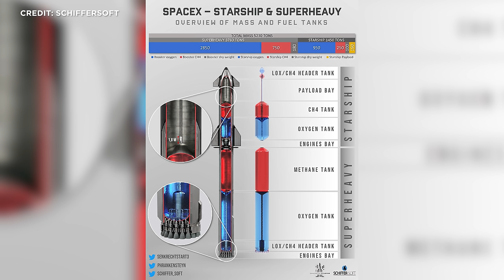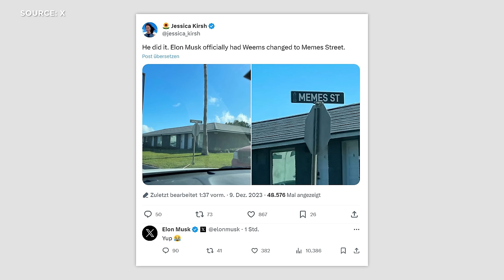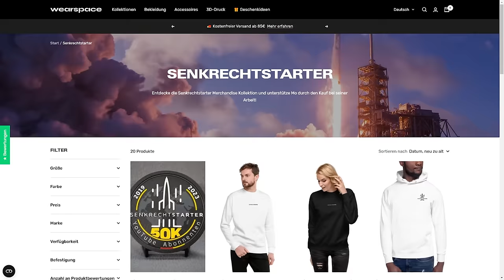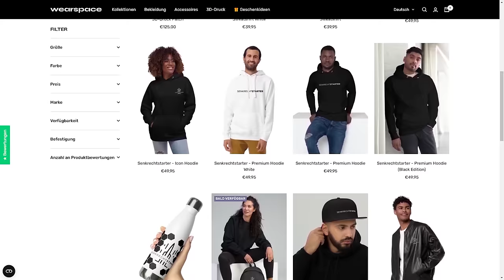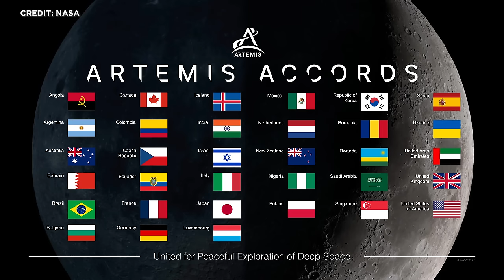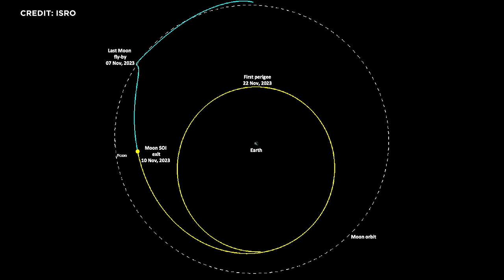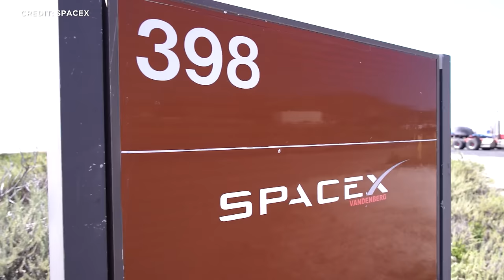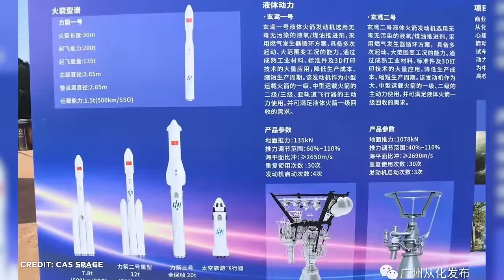News: SpaceX Starship on Orbit Betankungstest, Hubble Probleme, Stoke Space, Vega Tanks, Sea Launch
Starship On-orbitrbit-Betankungstest bei nächstem Flug? Hubble Weltraumteleskop nur noch auf 2 von 6 Gyros im abgesicherten Modus. Tanks für letzten Flug der europäischen Vega landen auf Schrottplatz. Stoke-Space zeigt Bilder von erster Stufe der vollständig wiederverwendbaren Nova-Rakete. Iran will Menschen mit ballistischer Rakete in den Weltraum schießen. Zwei Sea-launch-Raketenstarts aus Asien. Die NASA holt Indien auf die ISS und die Emirate verhandeln mit NASA über Mondlandung.
Das und noch mehr schauen wir uns heute an. Herzlich Willkommen zu SENKRECHTSTARTER, dem Raumfahrt-Kanal im deutschen Sprachraum!